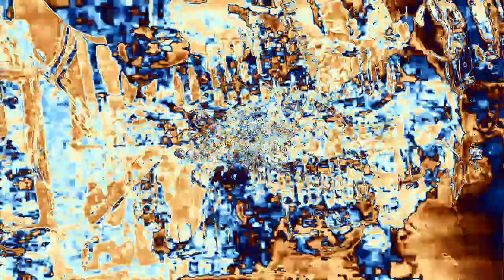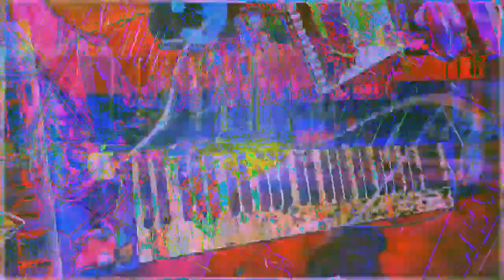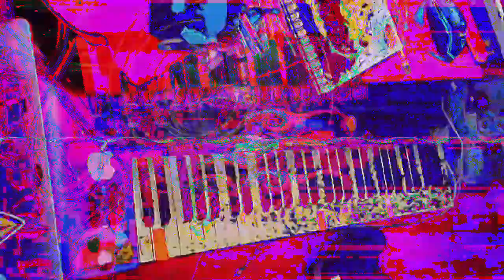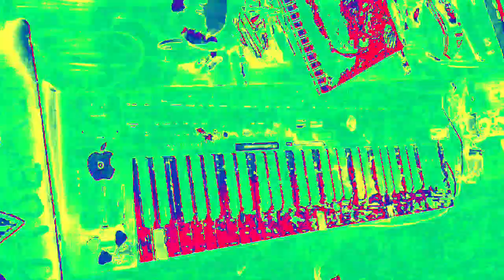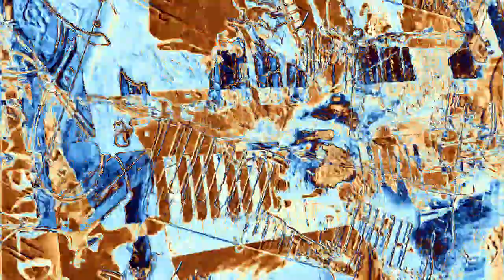[EPILEPSY WARNING] Movie 23 02 16 15h16m42s